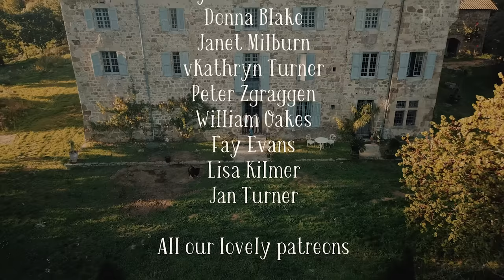Our First Big Interior Design Dispute | The Coach House Restoration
Can Marc bring himself to follow Amy's design idea, even if he's deeply sceptical about it?

PS can you spot the typo?! It was October 2022!

We are Marc, Amy, Clement and Juliette, a French-English family restoring a 33 room medieval chateau and huge estate in southern France. Follow our award-winning, historically-sensitive restorations and our journey towards self-sufficiency and sustainability, with plenty of laughter along the way.

Videography by the incredibly talented Adonis Hercuti, available for weddings and events across Europe!